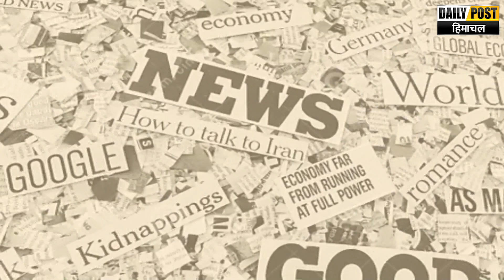BJP ਦੇ ਪ੍ਰੋਗਰਾਮ ਚ ਚੱਲੇ ਕੁਰਸੀਆਂ ਮੇਜ | Daily Post PHH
BJP ਦੇ ਪ੍ਰੋਗਰਾਮ ਚ ਚੱਲੇ ਕੁਰਸੀਆਂ ਮੇਜ

airtel- 567
DEN- 533
hathway- 768